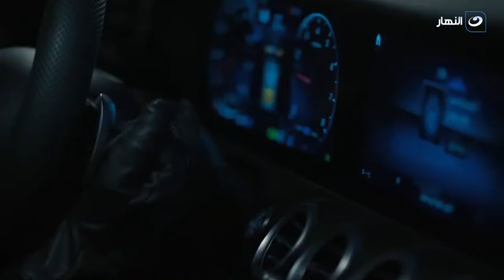فريدة كلها شر حتى لما لقت سمر لسه عايشة صممت انها تخلص عليها 😲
تلت التلاتة | فريدة كلها شر حتى لما لقت سمر لسه عايشة صممت انها تخلص عليها 😲
تدور احداث المسلسل حول فريدة الزوجة التي تكتشف خيانة زوجها رجل الاعمال الغارق في الديون والذي يعتمد عليها لتسديد ديونه وعندما تحاول تحاول مسومته للتخلي عن عشيقته في مقابل الحصول علي المال يلجأ إلي خطة لقتلها والخلاص منها لكنه يفاجأ بها لا تزال علي قيد الحياة ويكتشف بعدها انه اخطأ وقتل اختها التوأم المتطابق فريال وتعرف فريدة بما حدث وتبدأ تنفيذ خطة للانتقام من زوجها بمساعدة اختها التوأم المتطابق فرح وتبدأ بعدها سلسلة من الاحداث المثيرة التي تكشف الكثير من الحقائق الغير متوقعة عدد حلقات المسلسل 15 حلقة
ﺇﺧﺮاﺝ: حسن صالح (مخرج)
ﺗﺄﻟﻴﻒ: هبة الحسيني (مؤلف)
طاقم العمل: غادة عبدالرازق ليلى أحمد زاهر ماجد المصري صلاح عبدالله مصطفى درويش محمد القس